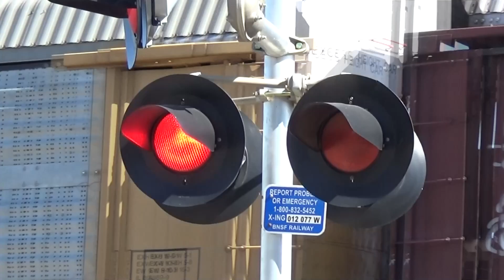Railfanning At Oklahoma City, OK 10/18/23